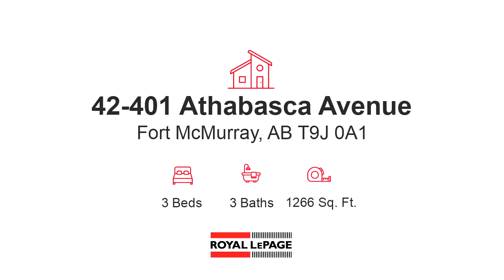Condos for sale - 42-401 Athabasca Avenue, Fort McMurray, AB T9J 0A1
Immediate Possession! This beautiful three-bedroom, two-and-a-half-bathroom home is ready to welcome you. As you arrive, you&rsquo;ll notice the charming, fully fenced front yard that leads to a spacious deck&mdash;perfect for enjoying the outdoors. Step inside, and you'll find a bright and inviting living area featuring a cozy gas fireplace, ideal for cozy gatherings or relaxing evenings. The kitchen is a dream with its stunning grey quartz countertops, stylish subway tile backsplash, and sleek stainless steel appliances. You'll love the luxury vinyl plank flooring throughout the home, which combines elegance and durability. Off the dining room there is a french door that leads to a massive top deck. Upstairs, there&rsquo;s a four-piece bathroom and three generously sized bedrooms, including a lovely primary bedroom with it's own ensuite bathroom for your comfort and privacy. Head down to the lower level, where a handy utility room is conveniently located near the entrance to the double attached garage. Plus, you'll have exclusive access to fantastic amenities like a well-equipped gym, a party room for celebrations, and a playground for outdoor fun. More bonus features of this home are that it has Central AC and is a 5-minute walk to two elementary schools. This complex backs onto the OHV Staging area and trails to enjoy the outdoors. Abasand has so much to offer for staying active and enjoying life! Call today to see your new home!

Bedrooms: 3
Bathrooms: 3
Square Feet: 1266
Price: $289,900